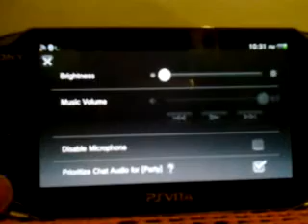DMC 5 Gameplay On Psvita.3gp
I made a gameplay video on Dmc 5 because this Game is really good. It might be different but it is worth the money. ON THE VITA THE GAME looks soooo good. The camera that i was using was on my suckish 3.5 Mega pixel phone. That is way the quality was not so good. ENJOY :-}